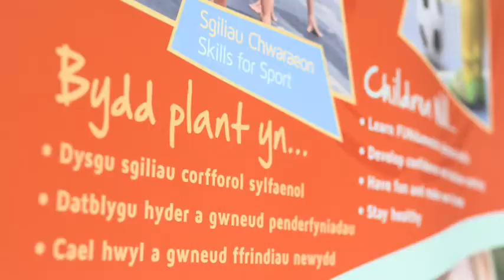Pecyn addysgol - fersiwn byr - isdeitlau Cymraeg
Dyma fideo sy'n cydfynd gyda pecyn addysgol Comisiynydd y Gymraeg. Mae'r pecyn yn egluro gwaith y Comisiynydd, ac yn annog plant i chwilio, gweld a chlywed y Gymraeg yn eu hardal nhw.

Yn rhan o’r pecyn addysgol newydd mae fideo, cynllun gwers a chyflwyniad syml i blant ar waith Comisiynydd y Gymraeg. Mae’r adnodd wedi ei anelu at blant diwedd cyfnod allweddol 2 (bl 5 a 6), ac wedi derbyn canmoliaeth a chroeso cynnes gan athrawon mewn ysgolion wrth dreialu.